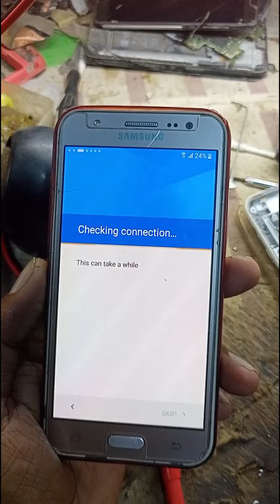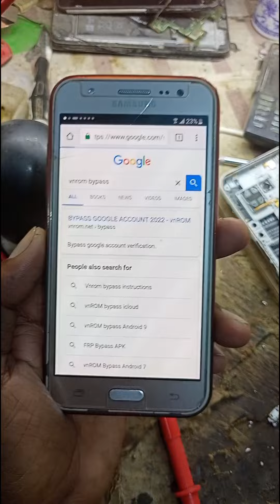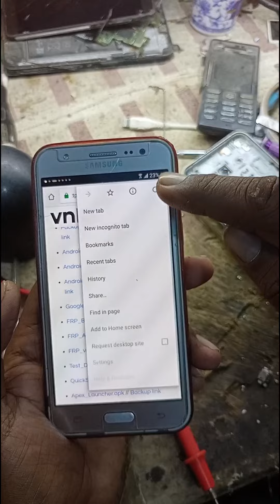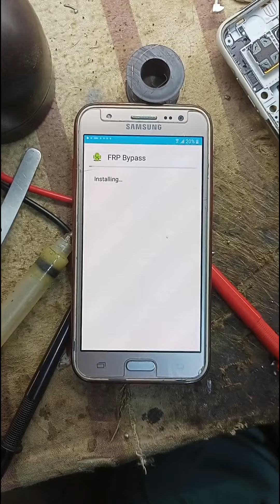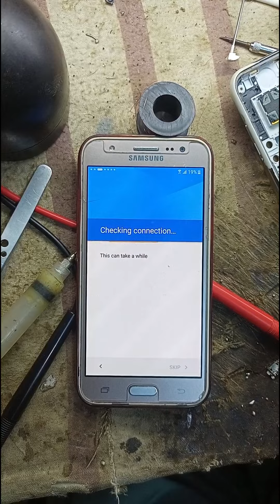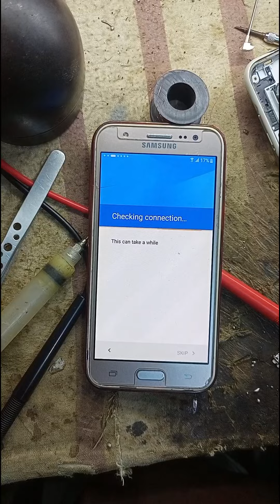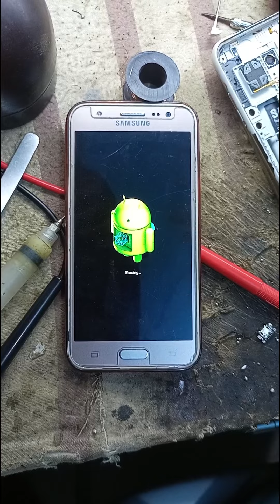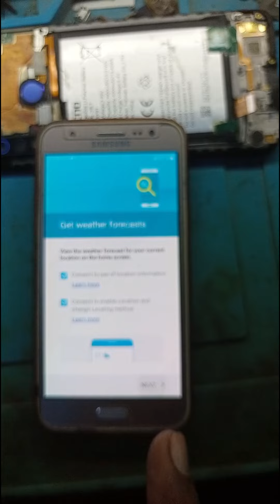Samsung j5 (j500h) Frp bypass without PC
abu Fariz Frp Master